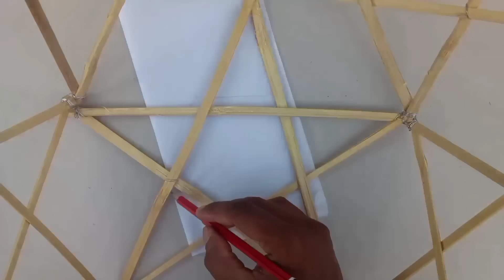how to make a vesak lantern using bamboo stics stars | easy funny tech| වෙනස්ම තරු පට්ටමක් හදමු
Welcome to easy funny tech 🙏
Today we are going to make a special star vesak lantern using bamboo stics. In this video describe to you how to make that lanter easy,
 In here, you want 60 pieces of bamboo or any stics. First you creat star using 5 stics. Likewise you want 12 star. Next you can create special lantern according to the video.

 Thank you, i wish you happy vesak festival 🙏 ❤️